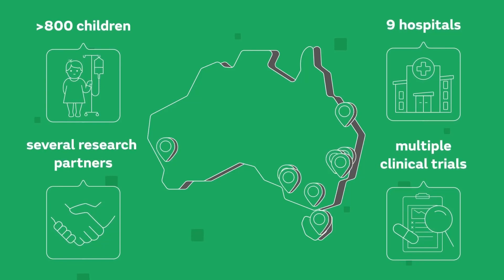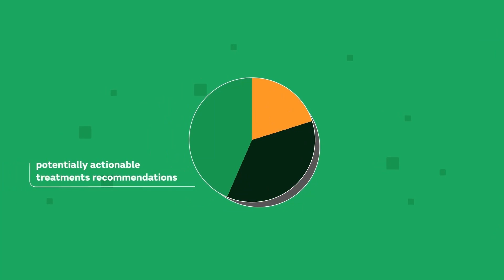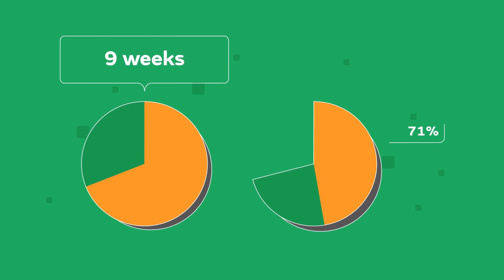ZERO Childhood Cancer Program - Multiomics Integrated with Precision Medicine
ZERO Childhood Cancer Program -
Multiomics Integrated with Precision Medicine

Every year in Australia, more than 1000 children and adolescents are diagnosed with cancer. The ZERO Childhood Cancer program is Australia's most comprehensive advance in delivering precision medicine to children and young people diagnosed with cancer. ZERO’s aim is a personalized treatment plan based on each child’s unique genetic profile comprehensively analyzed by the whole genome, whole transcriptome sequencing, and methylation array.  Since 2017, ZERO has established an Australian-based child cancer research and clinical care program that has enrolled over 800 children. It brings together all nine children’s hospitals, and several research partners, and has so far resulted in multiple clinical trials to combat childhood cancer.